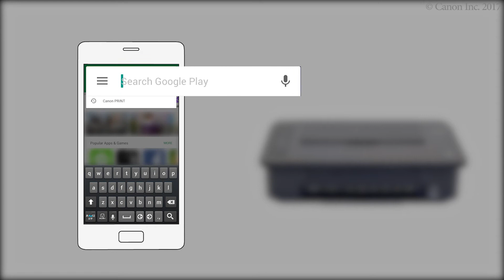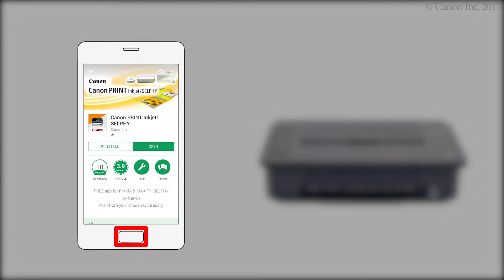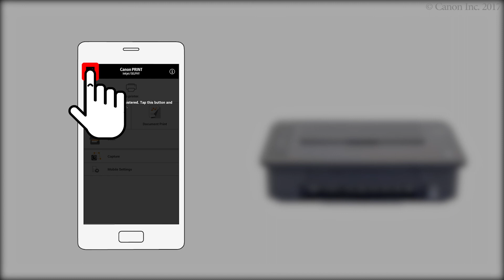Enabling printing from a smartphone (Android) - 1/2 (TS300 series)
Check the printer's lamp.